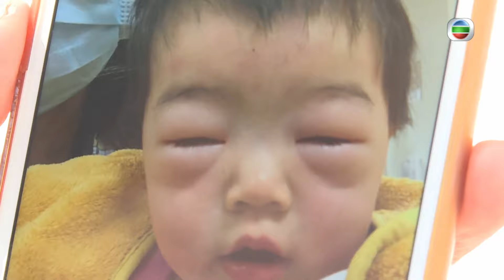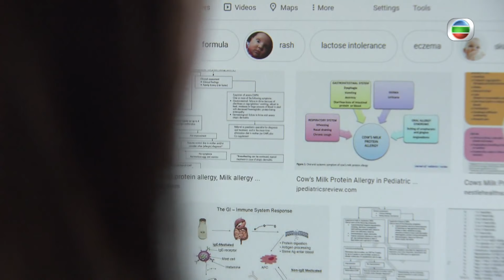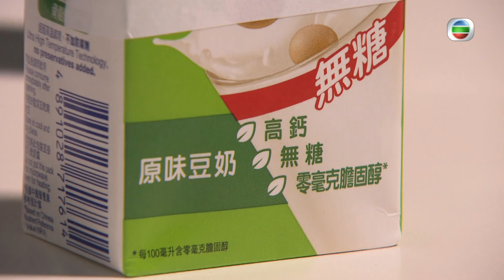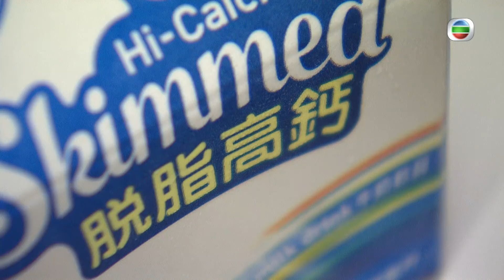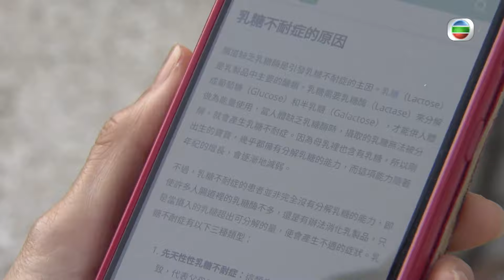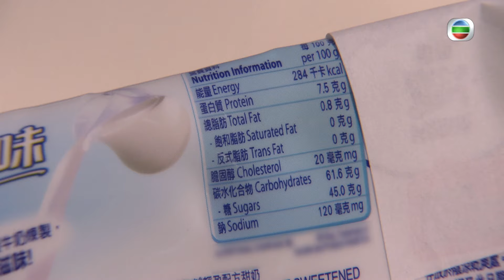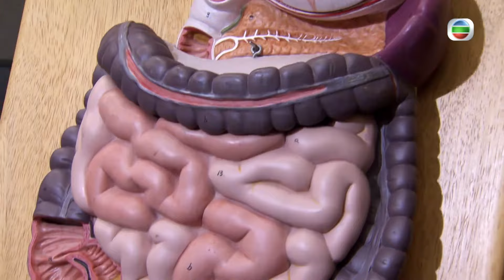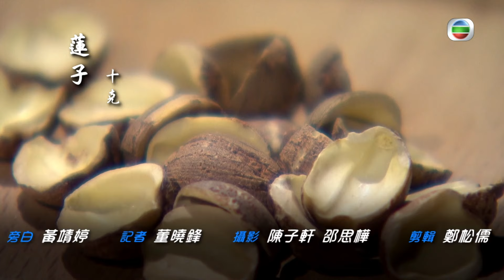健康360 TVB｜牛奶過敏與乳糖不耐肚痛腹瀉 1歲女接觸乳酸糖手眼鼻敏感 臉部紅腫急症室注射腎上腺素 母親為女兒小心選擇食物零食水果片 遺傳或環境因素致牛奶蛋白過敏 ｜最強生命線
喝牛奶或者進食乳製品後，出現肚痛、腹瀉等不適症狀，有可能是患有奶過敏，即是免疫系統對牛奶中的蛋白質作出不當防衛，而產生的過敏反應。而如果腸道中缺少一種叫乳糖酶的酵素，無法正常分解乳糖，也有可能導致一連串的消化不適反應。患者是不是一定要避免進食相關產品？進食牛奶的代替品又有甚麼需要注意？

記者：董曉鋒